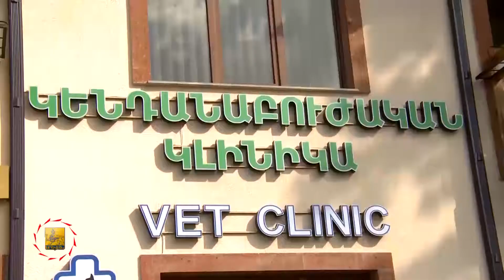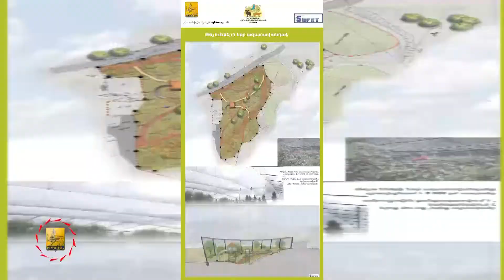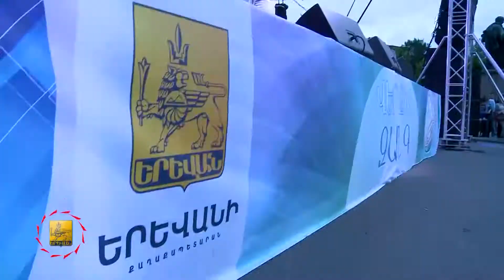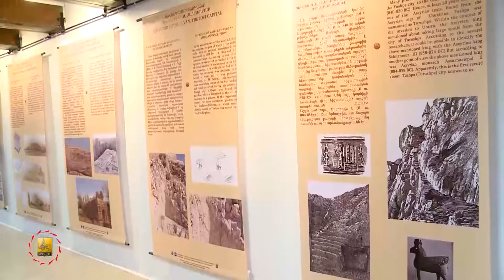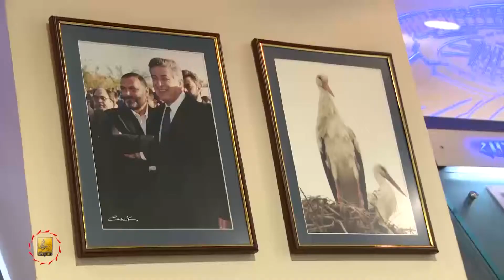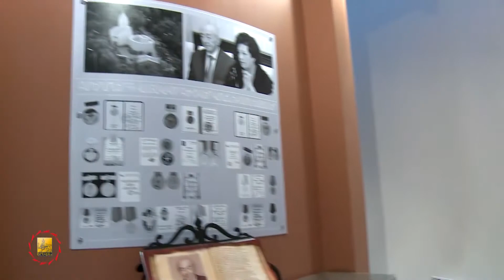Հետևեք քաղաքային անցուդարձին «Մայրաքաղաք» հաղորդաշարի միջոցով - capitalprogram - 27.05.2017թ.